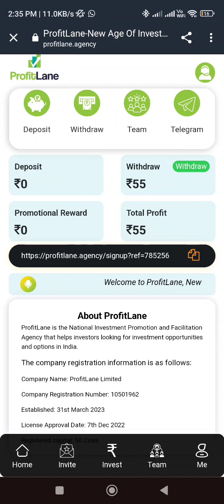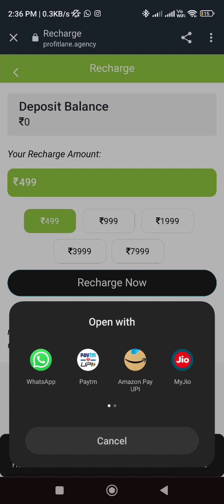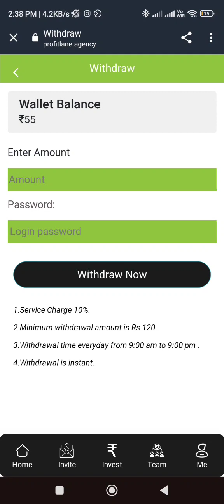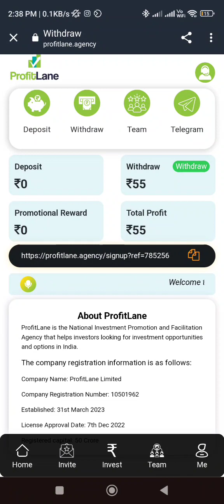Profit lane earning app, Profit lane app payment proof, Profit lane app real or fake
profitlane,

profitlane app,

profit lane app,

profit lane app se paise kaise kamaye,

 profitlane app kabtak chalega,

profitlane app real or fake,

profitlane app payment proof,

profit lane,

profit lane app withdrawal proof,

profit lane app recharge proof,

 earn paytm money,

paytm earn cash,

paytm cash
paytm
cash
earning
apps
earning apps
best paytm cash earning app
earning app
earning apps
new
paytm

paytm games
2024 new earning app today
earning app

1. EARN ₹1000 DAILY PAYTM CASH PLAYING GAMES
2. EASY WAY TO EARN MONEY ONLINE IN 2023 GAMES
3. HOW TO MAKE MONEY ONLINE 2024
4. best earning apps for android 2024
5. best earning apps 2024
6. best paytm cash earning apps
7. paytm cash kaise kamaye
8. earn paytm cash
9. play games and earn paytm cash money online
10. games khel kar paise kaise kamaye